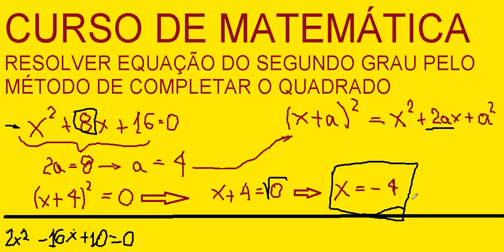Curso de Matemática Resolução de Equação do Segundo 2o. Grau pelo Método de Completar o Quadrado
Curso de Matemática Resolução de Equação do Segundo 2 grau pelo Método de Completar o Quadrado
Resolver Equação do Segundo 2 grau pelo Método de Completar o Quadrado
Vestibular - Completar quadrados passo a passo
Resolvendo uma equação do segundo grau completando o quadrado
O método do completamentação do quadrado.
completando quadrados
Completar os quadrados utilizando as regras de fatoração do trinômio do quadrado perfeito.
Completando o quadrado
Vídeo sobre a aplicação técnica de completar quadrados para resolver equações do 2° grau. Fatoração do trinômio do 2° grau.
Resolvendo equações completas do 2º grau (completando quadrado) parte - Aula
Equações do 2º grau.
Equação 2º grau Completando o quadrado
Equação do Segundo Grau Parte Completando quadrado
Completar quadrado é um método simples, mas de grande utilidade na resolução de problemas matemáticos, assista a esse vídeo
Polinômios - Completar Quadrados
completando quadrado
resolvendo equações do 2º grau completando quadrados
Trabalhar com resolução de equações do segundo grau completando quadrados. Este conteúdo é para alunos.
Exemplo: Completar o quadrado
Vídeo original: Completing the Square completing the square
Resolver Equações do 2º Grau Completando Quadrados
Vídeo explicativo sobre como resolver equações do 2º grau pelo método de completar quadrados.
Completando trinômios quadrados perfeitos
Vídeo sobre a técnica de completar quadrados para tornar um binômio em um trinômio quadrado perfeito.
Equação do Segundo Grau Parte Usando o método do Completamento do quadrado
Neste vídeo você verá que é possível resolver uma equação do segundo grau sem usar a fórmula de resolução. O método usado
Completando o quadrado
Vídeo sobre a técnica de completar quadrados para obter um trinômio quadrado perfeito Titulo em inglês: Completing the square...
Vídeo original: Completing the Square
Completar o quadrado
Vídeo original: Completing the square (school) ...
Completando o quadrado
Vídeo sobre o método de completar quadrados . Demonstração da fórmula utilizada para resolver equações do segundo grau.
Completando o quadrado para resolver equações de segundo grau
Vídeo sobre completando trinômios quadrados perfeitos para resolver equações do segundo grau. Titulo em inglês: Completing the square.